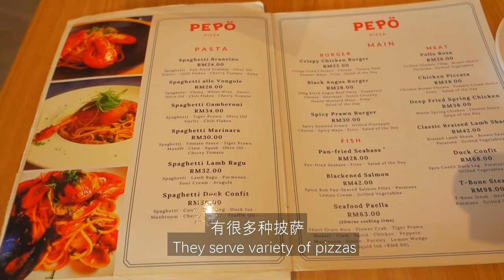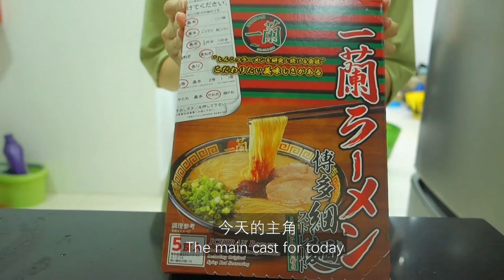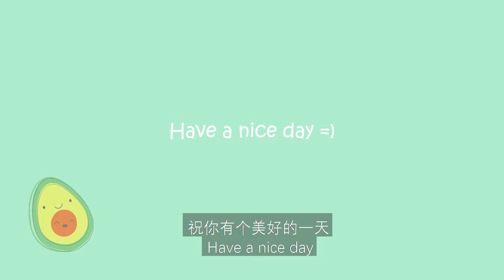Vlog: Cafe ☕️| Ichiran ramen 🍜| Cream croffles 🧇| Scented candles shop 🕯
Turn on CC for more subtitle
Hi, welcome back to my vlog. I had fun going to cafe and trying out some nice foods. I also tried ichiran ramen instant package for the first time. I hope you enjoy watching this vlog that captures parts of my life.